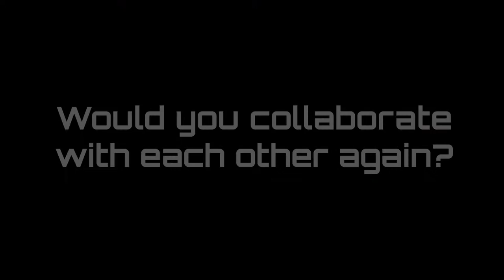The Origins of Our Souls: A Conversation between Artists Pepe Hidalgo and Guo Yan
Welcome to the artistic world of Pepe Hidalgo and Guo Yan - learn all about their collaborative exhibition in this thrilling and insightful interview!

Online Auction of all of their works are available until December 6th on our app YKLM Auctions!

Exhibition The Origins of Our Souls – Art by Pepe Hidalgo and Guo Yan showcases twenty five medium to large scale acrylic paintings by artist Pepe Hidalgo, a renowned Spanish artist living in Delta, BC; thirteen large-scale oil paintings by Chinese-Canadian artist Guo Yan; and twenty five pairs of 8 x 10 inches paintings, of which odd numbered paintings are by artist Pepe Hidalgo, the corresponding even numbered paintings are by artist Guo Yan. Each pair of paintings are the result of the duo’s communication over the language barrier with the help of Hidalgo’s wife Noreen Marte and Guo Yan’s English-speaking friends.